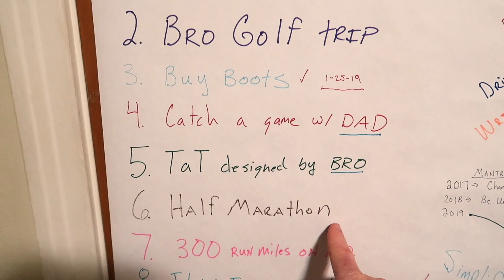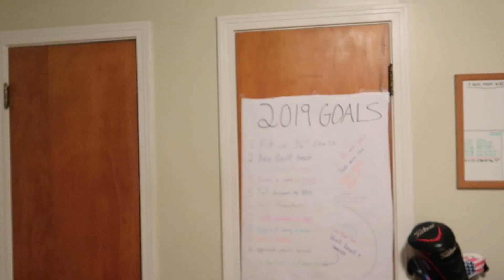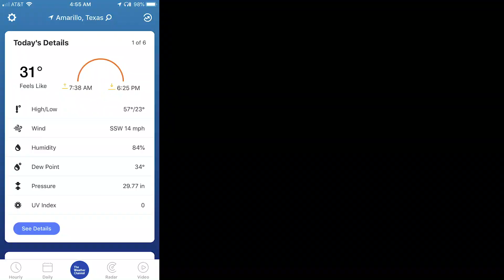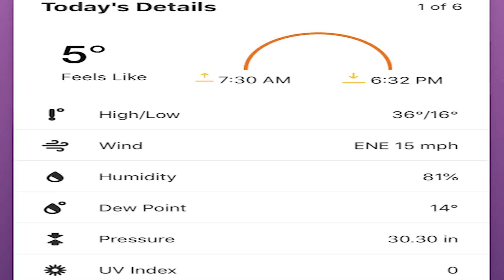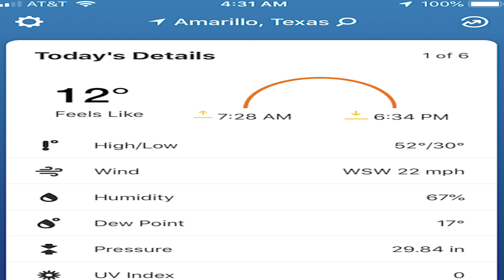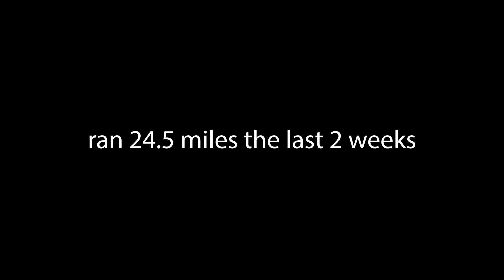Half Marathon Training - EP 1- The Intro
12 Weeks- Half Marathon Training- Episode1- The Intro

I made a goal to run a half marathon in 2019 and the race takes place May 4th.  This is my first 2 weeks of training.